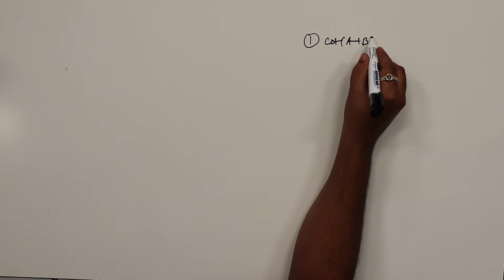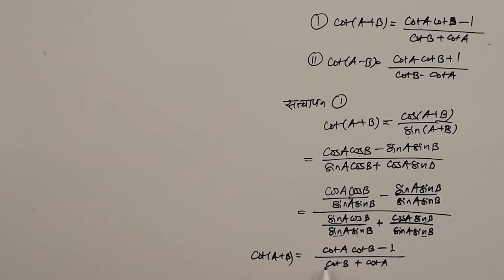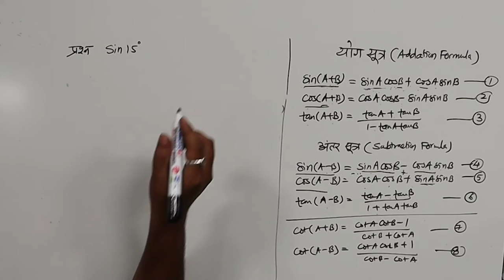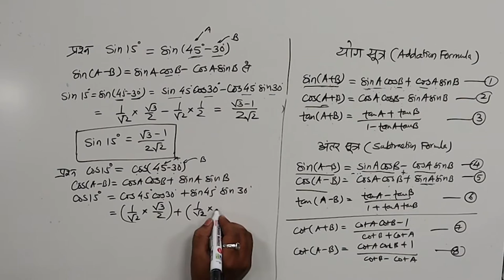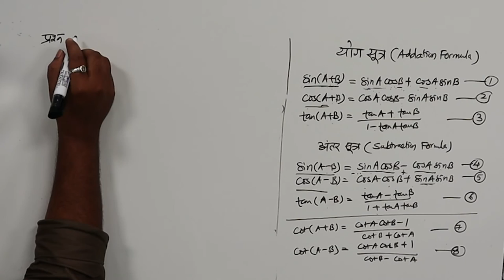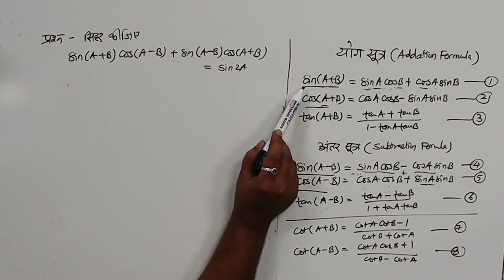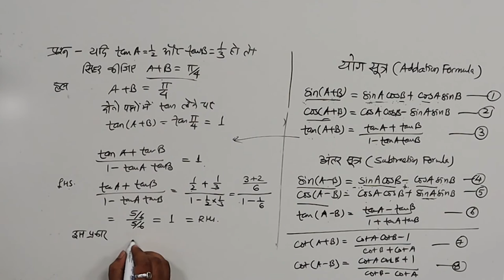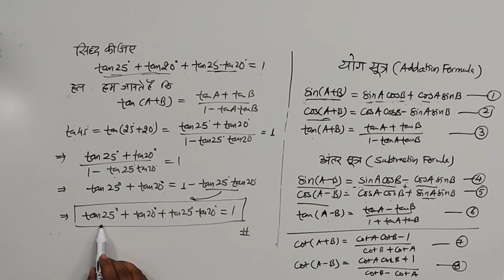CLASS 11th MATHS | CHAPTER TRIGONOMETRIC FUNCTIONS | त्रिकोणमितीय फलन